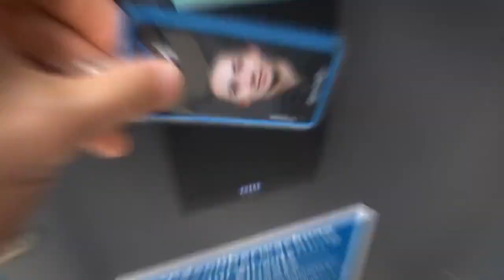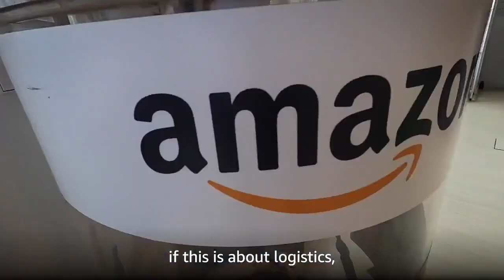Day In the Life of an Amazon Account Manager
A day in a life of an Account Manager in Amazon, Germany